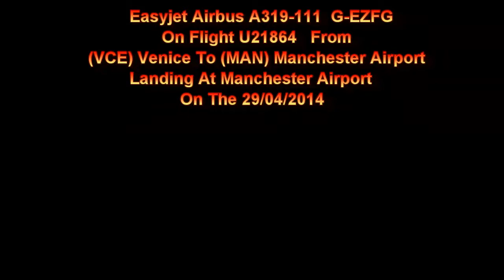Easyjet Airbus A319-111 G-EZFG On U21864 Landing At Manchester Airport On The 29/04/2014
Easyje Airbus A319-111 G-EZFG On Flight U21864 From (VCE) Venice Landing At (MAN) Manchester Airport On The 29/04/2014